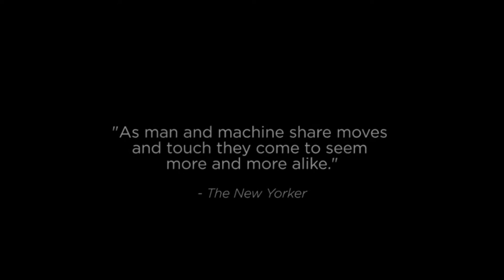Huang Yi + Kuka - Film Trailer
A film by 3LD/3D+ , based on the work of the artist dancer Huang Yi. As a child, Huang Yi longed for a robot companion. As an adult, he created a robot to dance with. Acclaimed Taiwanese choreographer and dancer Huang Yi and his robot companion KUKA bring razor sharp precision and stunning artistry to 3LD Art & Technology Center. Harmoniously weaving together the art of dance and the science of mechanical engineering, HUANG YI & KUKA is a poetic work that flawlessly intertwines modern dance and visual arts with the realm of robotics.